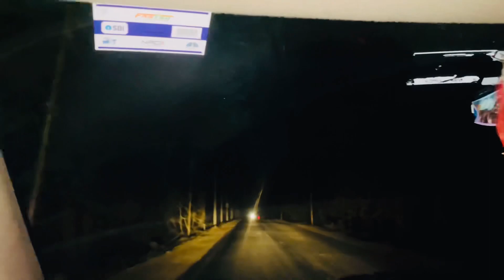My First Vlog ]] Mera Phela Vlog❤️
Vishal Mehra
From-Kashipur (Uttarakhand) Indian

My Equipment
iPhone 12